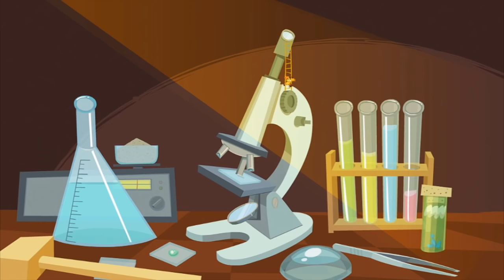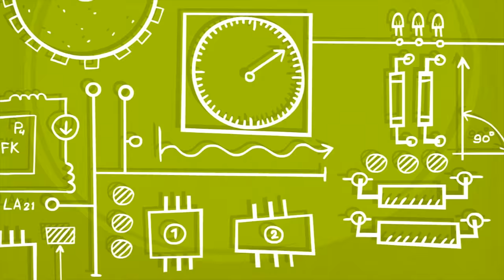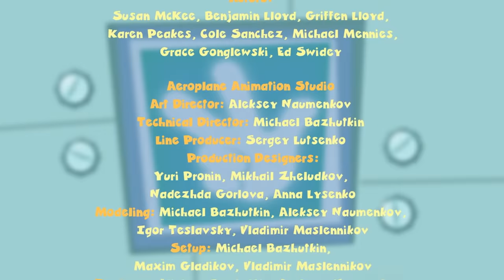The Fixies English ★ The Fan - The Vent - The Thermometer - The Pack-o-mat SONG - Tools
Simka tries to convince Nolik that the terrible sound they hear inside of Tom Thomas’ broken computer is a horrible "Fixie-eater".

A squabble between Simka and Verda ends badly when Verda's autographed photo of a Fixie star gets blown away into a vent. The girls must retrieve the picture before a human finds it.

Trying to pretend he is sick by warming up a thermometer, Tom Thomas accidently breaks the device. Now he needs the help of the Fixies to clean up the dangerous mercury.

Digit feels unprepared for his pack-o-mat exam. Nolik tries to help him out by getting Grandpus to reveal what the topic of the exam will be. If only Grandpus would stop changing his mind!

Watch Fixiki 2016 new